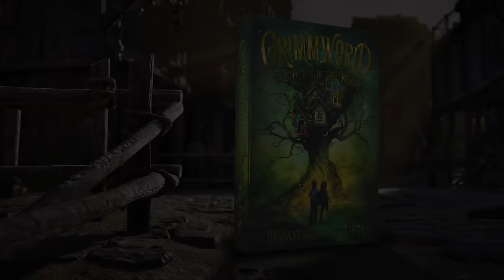Grimmworld: The Witch in the Woods by Michaelbrent Collings | OFFICIAL BOOK TRAILER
GRIMMWORLD: A brand new series by award-winning author Michaelbrent Collings, available March 2024!

Strange and terrifying things are suddenly happening in a mysterious town where people are disappearing and changing into characters from the Grimm fairy tales.

Twins Willow and Jake Grimm are not prepared for the bizarre gadgets and scary changes in their new home of New Marburg, the location of the top-secret Think Tank where their parents now have jobs as scientists.

In this town, people jetpack to work, robots direct traffic, and senior citizens duel with laser swords.

Yet nothing compares to what happens the day after lightning strikes the twins’ house.

Their school building transforms around them, becoming a medieval castle—complete with moat, drawbridge, and a dangerous giant who looks strangely like the school’s overly aggressive hall monitor.

Barely managing to escape before a massive beanstalk lifts the castle above the clouds, Willow and Jake learn that their ancestors, the original Brothers Grimm, were more than storytellers.

They were Grimmwalkers, able to travel from our universe to Grimmworld: the universe where all fairy tales are born.

Somehow, Willow and Jake have been transported to Grimmworld as well. But before the twins can figure out how to get back to their own universe, they discover that their best friends, Hank and Pearl, have morphed into the fairy tale characters Hansel and Gretel and been captured by a candy-obsessed witch deep in the Cursed Forest.

Now, aided by a mysterious wizard with shimmering golden eyes and a befuddled, talking naked mole-rat named Chet, the twins must trust in each other, believe in themselves, and find the courage to face their darkest fears in order to save their friends, return to their family, and maybe—just maybe—save the world.

GRIMMWORLD: The Witch in the Woods releases March 5th, 2024

Follow Shadow Mountain Publishing on